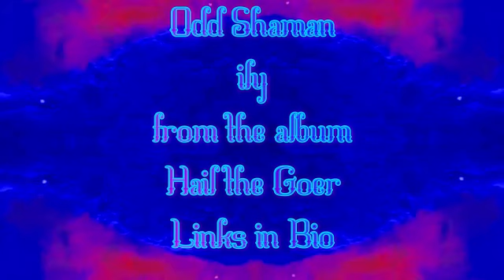Odd Shaman - ily {cover} (2020) [Psychedelic/Dream Pop]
Chill, Psychedelic Dream Pop to neutralize the come down. reset those vibes, give your third eye a break and open up that heart chakra brah